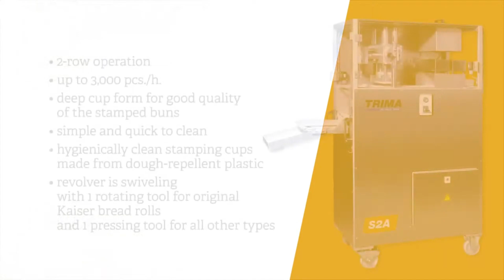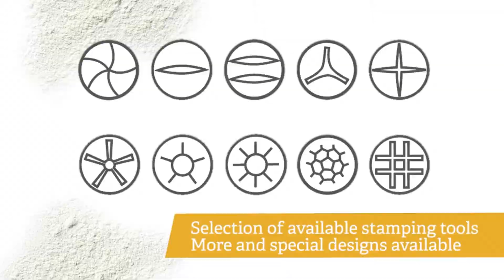Kaiser Stamping Line from Trima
Say Goodbye to tiring hand stamping!
This automatic stamping machine comes with two stamping designs- world-famous Kaiser buns or simple flat stamps.
It can be part of an automatic line or be fed manually and can produce up to 3000 pieces per hour.